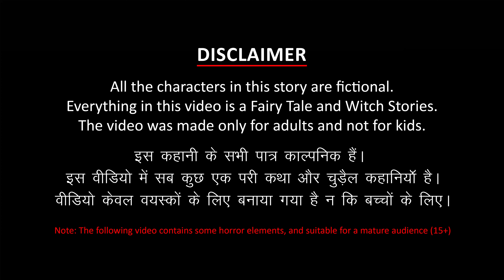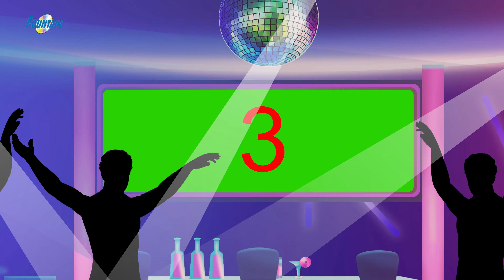Ang Dumas Beach - Tagalog Horror Stories | kwentong nakakatakot | Horror Planet Tagalog